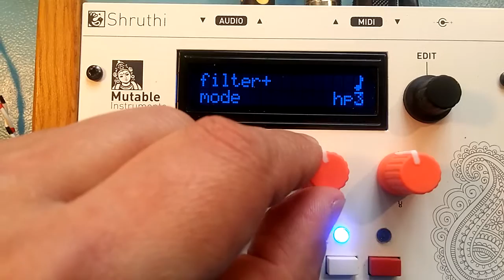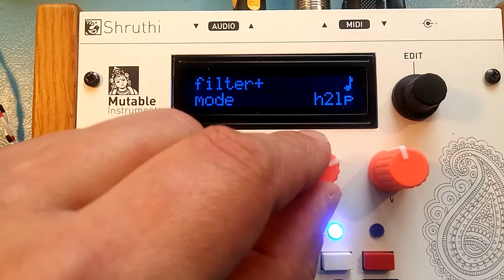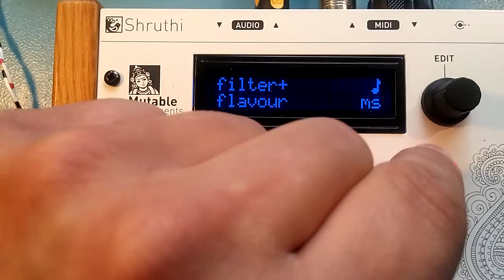Shruthi-1 with 4 Pole Mission and Tubeohm shruthi midi controller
Repaired 4 Pole Mission multi mode filter pcb in action short demo.
Mutable Instrument Shruti-1 sequenced by SHRUTHI MIDI CONTROLLER from TubeOhm.